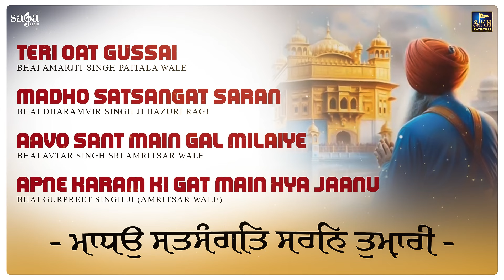Madho Satsangat Saran Tumhari | Shabad Kirtan Gurbani | Audio Jukebox